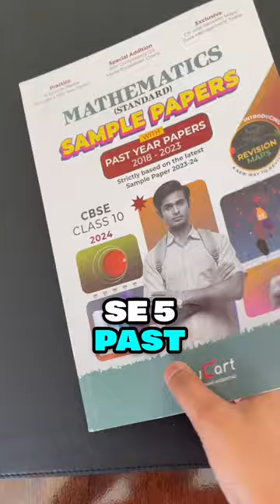How I scored 98% in last 2 MONTHS in class 10🔥🤯 Not a clickbait❌